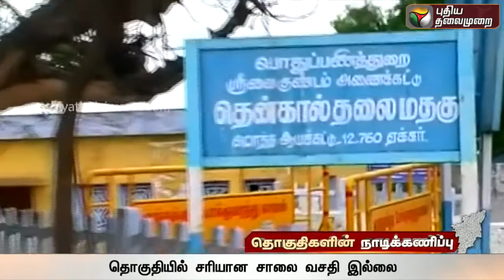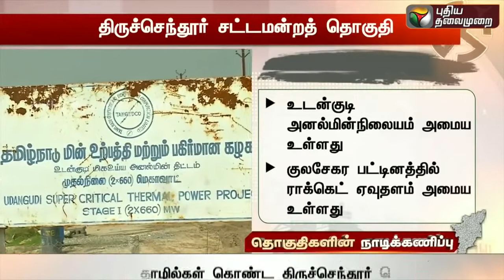தேர்தல் களம் 2021 | திருச்செந்தூர் தொகுதி | Election 2021 | Tamilnadu Election | Thiruchendur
திருச்செந்தூர் தொகுதி
அரசியல் செய்திகள்
தேர்தல் களம் 2021 | திருச்செந்தூர் தொகுதி | Election 2021 | Tamilnadu Election

CPI (M)
Credits To : Puthiya Thalaimurai TV
License